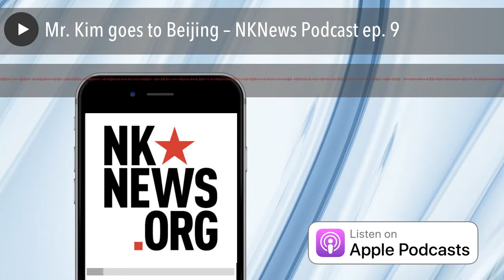Mr. Kim goes to Beijing – NKNews Podcast ep. 9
After days of speculation that DPRK leader Kim Jong Un had made an impromptu visit to China, Xinhua News on Wednesday confirmed that Kim Jong Un traveled to Beijing for his first trip abroad as head of state.
In the latest roundtable – recorded hours after the news of the summit broke – NK News Managing Editor Oliver Hotham, Senior Correspondent Dagyum Ji, and NK Pro analyst Fyodor Tertitskiy discuss the significance of the summit and the implications it has on upcoming inter-Korean and U.S.-DPRK talks.
They also address why the South Korean government was unable to confirm anything for two days, U.S. President Trump and Japanese Prime Minister Abe’s reaction, and what we can expect from the new U.S. National Security Advisor John Bolton.
About the podcast: the “North Korea News Podcast” is a weekly podcast hosted exclusively by NK News, covering all things DPRK: from news to extended interviews with leading experts and analysts in the field and insight from our very own journalists.
*From now until March 31, we will be choosing one lucky listener every week to receive a free NK News subscription ($300 value). To enter, please leave us a rating or review on iTunes or the iOS Podcast app.
Week 1 (February 26 – March 4): Curtley Oakley
Week 2 (March 5 – 11): Edvenchers
Week 3 (March 12 – 18): extratooth
Week 4 (March 19 – 25): LTgovernor
Week 5 (March 26 – 31): To be determined
Featured image: KCNA